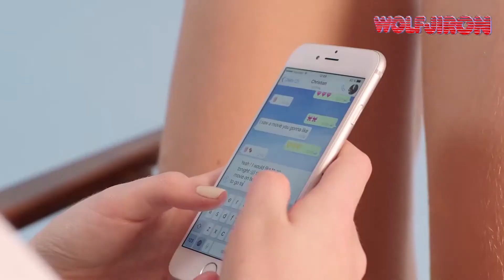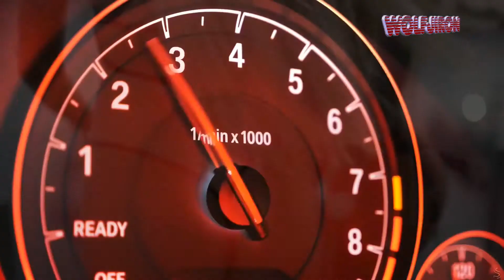WJL Jarico Island TROPICAL DANCE NEW EXTENDED MUSIC 2020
Artist: Jarico
Title: Island

?? Support Jarico